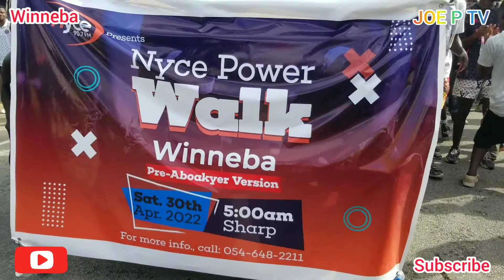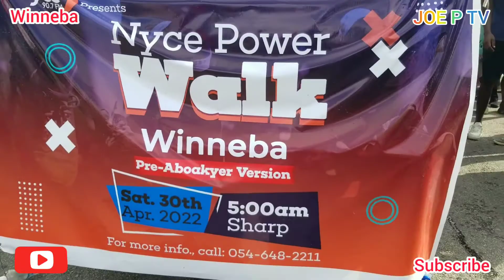Everything some soloku Aboakyer street nyce health carnival